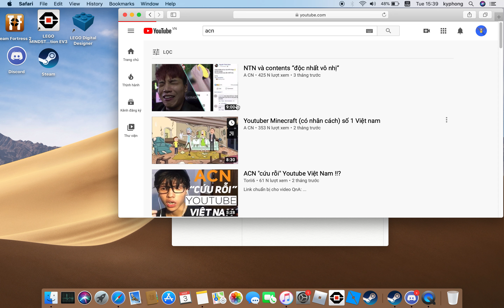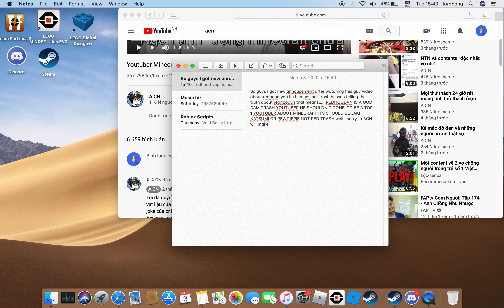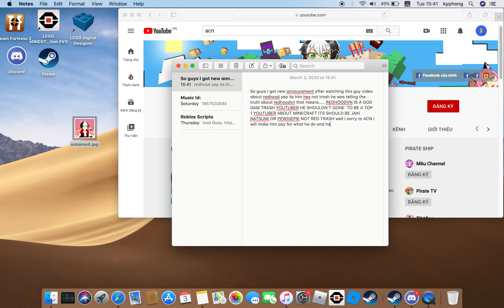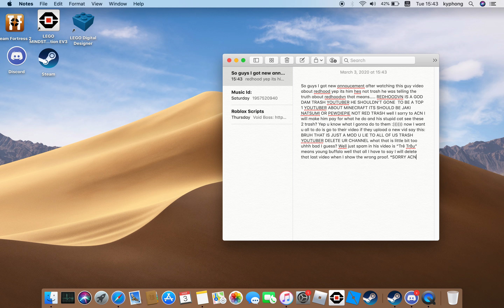A Sorry Message To ACN And His Army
SUB TO JAKI OR PEWDIEPIE LET THEM BE THE KING OF MINECRAFT NOT THOSE 2 TRASH